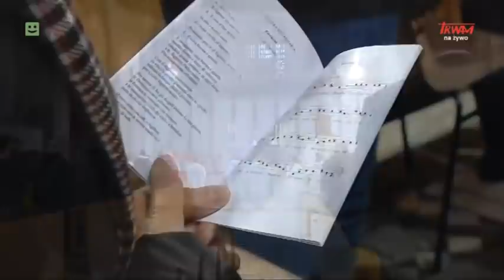Liturgia Środy Popielcowej z Watykanu